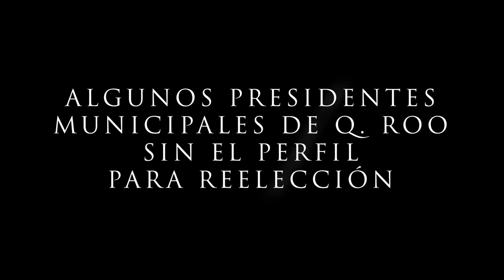ALGUNOS PRESIDENTES MUNICIPALES DE QUINTANA ROO SIN EL PERFIL PARA REELECCIÓN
*La gobernadora de Quintana Roo, Mara Lezama, con el "timón en sus manos".